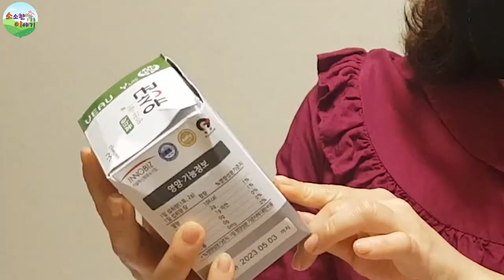유산균 고민 중이라면? 뷰티락 유산균! [소이]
이 영상은 뷰티락 유산균의 지원을 받아 제작되었습니다